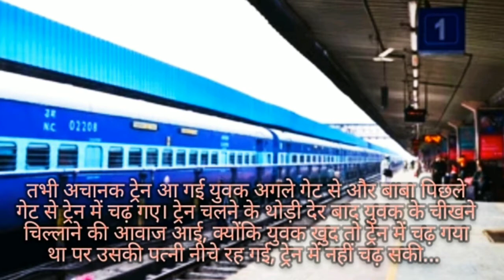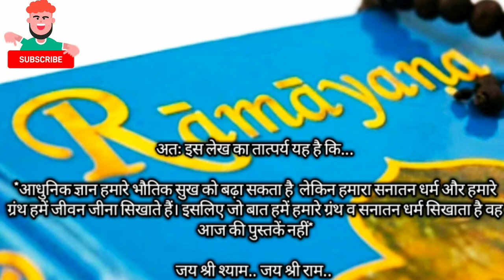इंडिया टूडे पढ़ लो,रामायण पढ़ने से क्या होगा|एक प्रेरणा दायक कहानी जो आपकी जीवन को बदल देगा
Video Summary =Yeh Video Jo bhi Nastik log hai unke liye ek prerena hai. Ek baar sunkar dekhe shyad aapki jeevan mein kuch badlab aa jaye.

Is video mein ek sundari prernadayak kahani  samblit kya gaya hai.ek baar jarur sune .jay shree shyam

अधिक भजन सुनने के लिए भजन मंत्र शक्ति के Facebook पेज को लाइक ज़रूर करे 👇

Tags For Refrences-

short hindi story with moral
prernadayak kahani
prernadayak hindi story
ek sikh
sundar baate
sacchi baate
life ki sachi batene
raymayan padh lo
ramyana padhkar kya hoga
granth padhkar kya hoga
hindi ramyana ki baate
ramyana se siksha
ramyana se kya sikh milti hai
geeta padhne se kya hoga
ramyana hame kya sikhsa deti hai
Gyan ki baatein
sacchi baatein
sundar baatein
kadwa sach
khatu shyam ji mandir